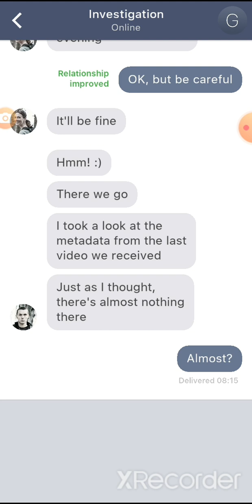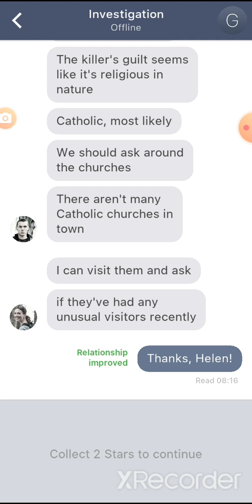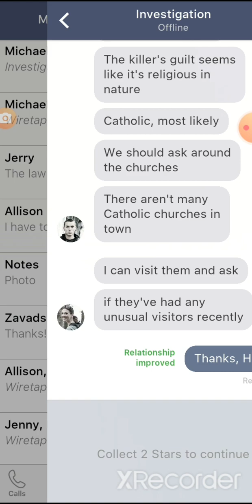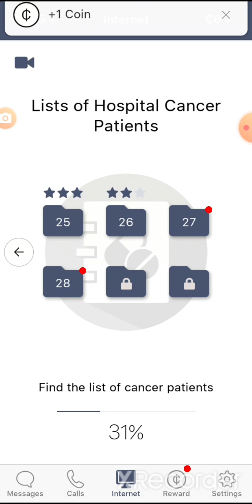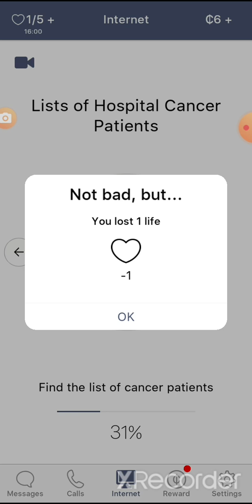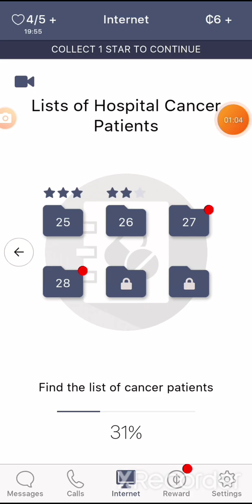🔎Sentence(Interactive Detective)Part 24🔍